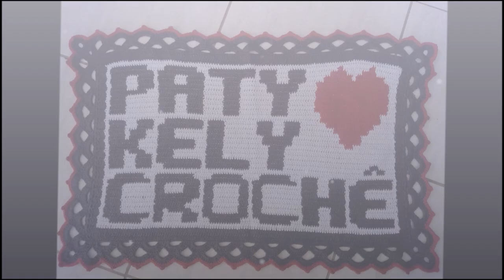Arremate no tapete de crochê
Olá Meninas & Meninos!!!.

Espero que tenham gostado do vídeo, estarei postando conteúdo sempre que possível. Bora crochetar!!!

Obrigadaaa, Bjooss!!